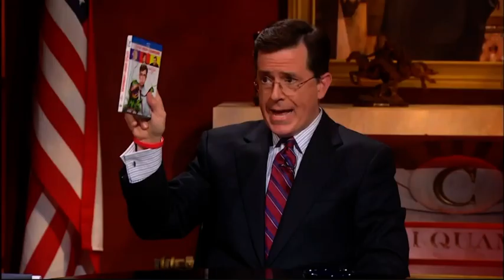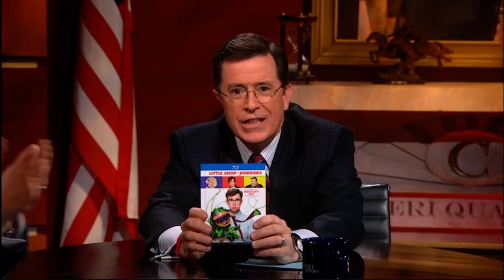Frank Oz Interview (2012)